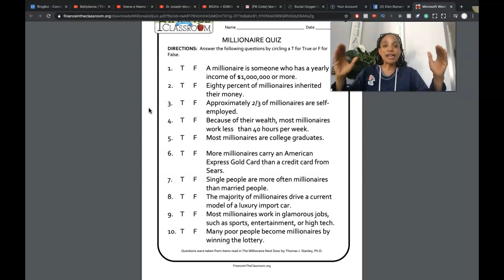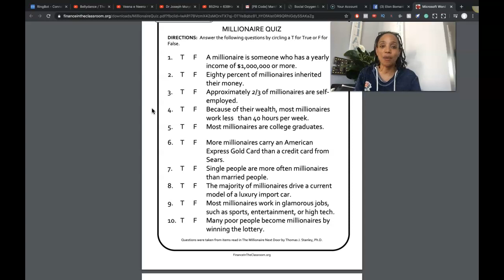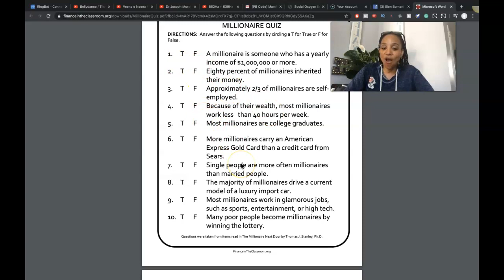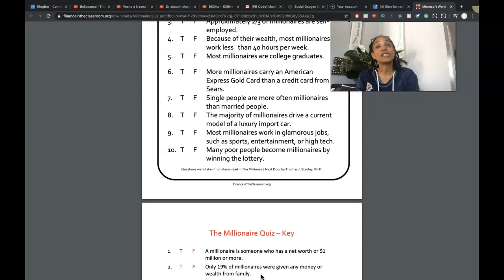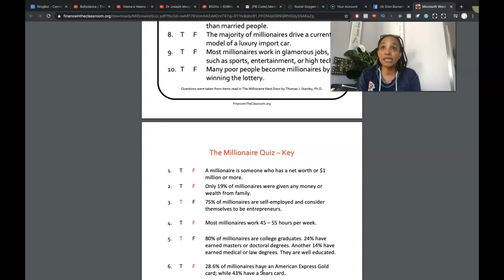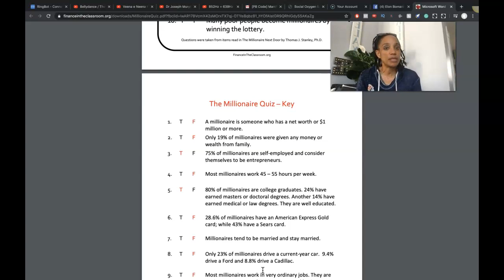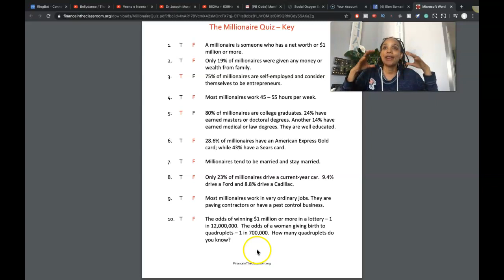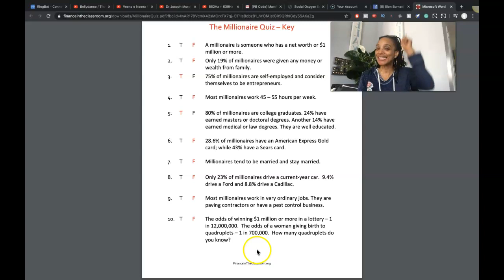How To Manifest A Millionaire Mindset | Millionaire Quiz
How to Manifest A Millionaire Mindset By taking The Millionaire Next Door Quiz.

If you get 8 out of 10 right you have a millionaire mindset and on your way to making it a reality.

If you are at 6-10, you have some misguided views on what it takes to be a millionaire and you have to really start studying the truth about what a millionaire minded person really is.

If you get 1-5, you do not have a millionaire mindset yet, but just taking the test lets us know you are interested in becoming a millionaire. You have your work cut out for you to manifest a million but you can do it if you believe it!

From time to time, the Company may report on the success of one of its existing or prior clients/customers. The information about this success is accurately portrayed by the Customer. You acknowledge that the prior success of others does not guarantee your success.

As with any business, your results may vary and will be based on your individual capacity, business experience, expertise, and level of desire. There are no guarantees concerning the level of success you may experience. There is no guarantee that you will make any income at all and you accept the risk that the earnings and income statements differ by individual. Each individual’s success depends on his or her background, dedication, desire and motivation.

The use of our information, products and services should be based on your own due diligence and you agree that the Company is not liable for any success or failure of your business that is directly or indirectly related to the purchase and use of our information, products, and services reviewed or advertised on this Website.